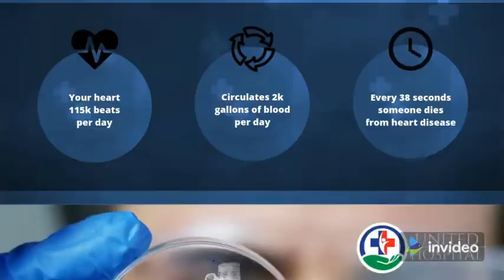Women Died Family Demand Compansation To Government At Aurad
ಬೀದರ ಜಿಲ್ಲೆಯ ಔರಾದ ತಾಲ್ಲೂಕಿನ ಅಲೆಮಾರಿ ಪಾರ್ಸಿ ಸಮುದಾಯದ ಗೌರಿ ಎಂಬ ಮಹಿಳೆ ಮೃತಪಟ್ಟಿದ್ದು, ಸದರಿ ಕುಟುಂಬಕ್ಕೆ ಸರ್ಕಾರದಿಂದ ಪರಿಹಾರ ನೀಡದಿದ್ದರೆ, SC - ST ಅಲೆಮಾರಿ ಬುಡಕಟ್ಟು ಮಹಾಸಭಾ ಬೀದರ ಜಿಲ್ಲಾ ಘಟಕ ವತಿಯಿಂದ ಹೋರಾಟ ನಡೆಸಲಾಗುವುದು.